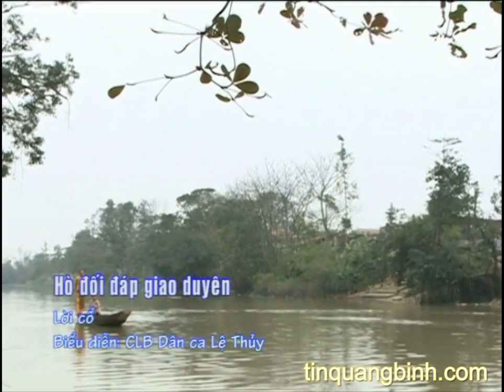Hò đối đáp giao duyên - Hò khoan Lệ Thủy, Quảng Bình